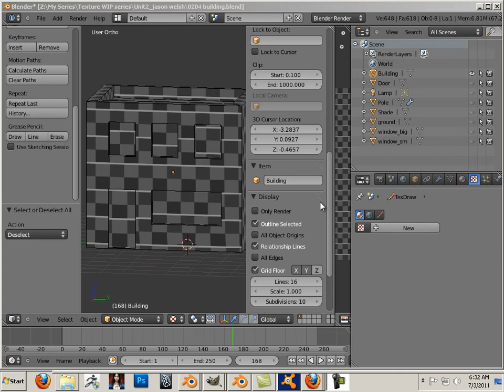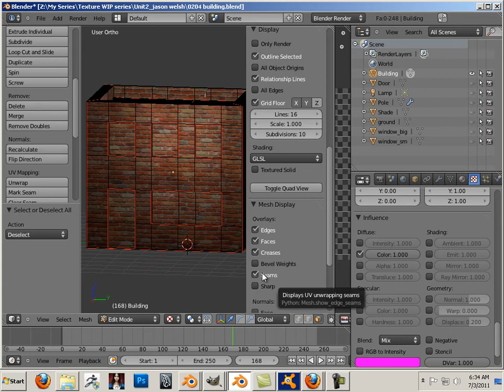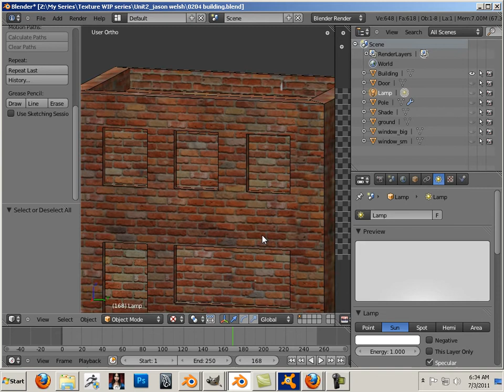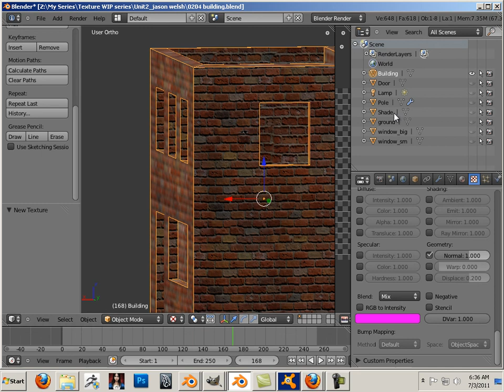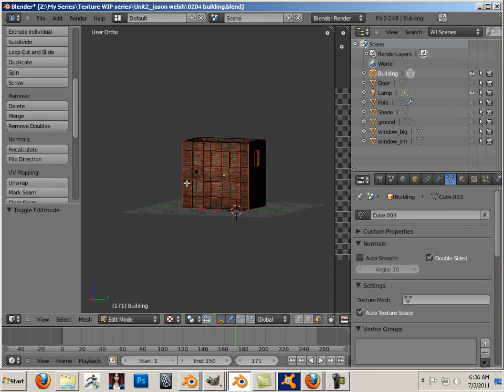0207 Blender_TRL (Material).mp4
This is the second title in the series Now Labeled "Texture rendering and lighting"

Lesson files can be found here:
Modeling I